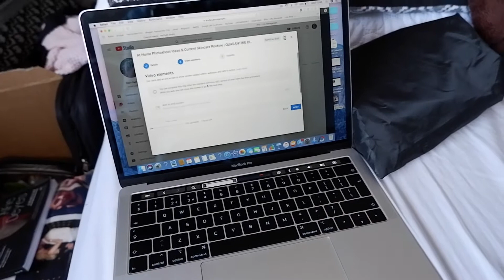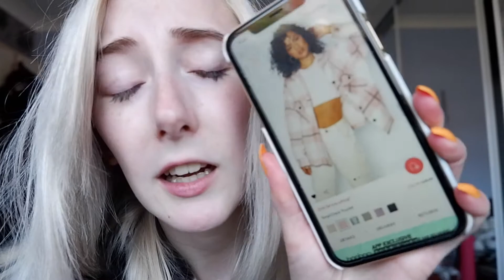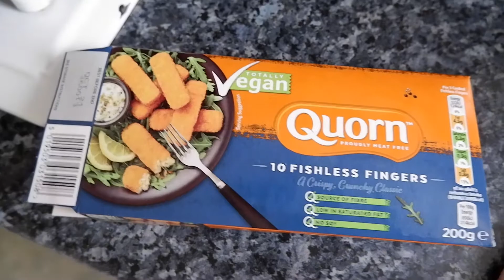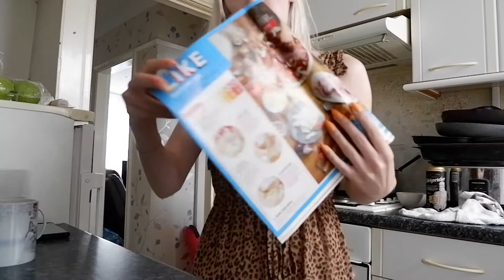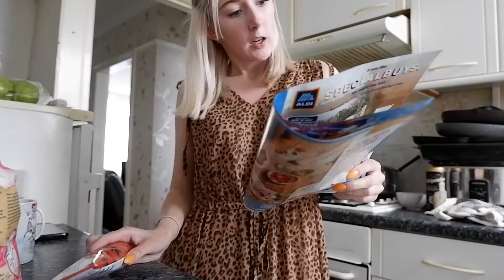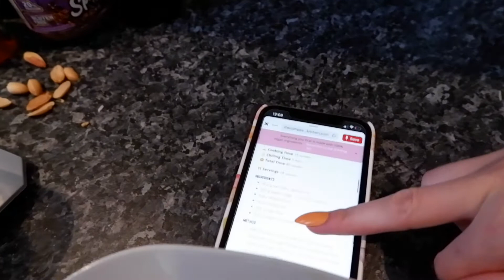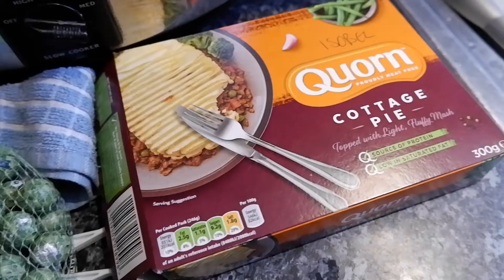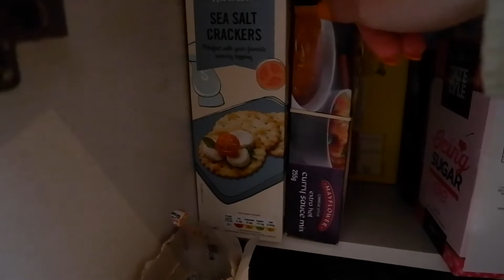Make Vegan Pizza With Me & My Home Workout Routine - QUARANTINE DIARIES VLOG #6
I hope my channel gives you a break from reality and also hope you enjoy watching. Enjoy making pizza with me and vegan shortbread as well as some other fun things.